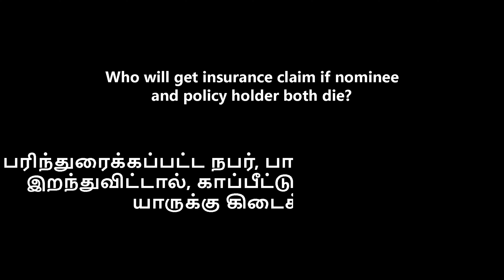What happens to insurance claim if NOMINEE dies ? Nominee இறந்தால் காப்பீடு யாருக்கு? Tamil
What happens to your Insurance claim if your nominee dies before the claim is received? What happens to the claim if insurance nominee dies before the policyholder? Who will get the Life Insurance claim in that scenario. Will the legal hair get it or are the nominees get it what are the steps to follow in a nomination form.

Intelligent Investor
Think & grow Rich (Tamil)
Power of Subconscious Mind(ஆழ் மனதின் சக்தி)

Explanation:

If the nominee died before the policyholder what does SBI and LIC Insurance claim process entail. If the policyholder dies and the nominee also dies before the claim is received usually the legal Heirs of the nominee are entitled to get the Insurance claim or else the legal Heirs of the policyholder can contest the claim.

If the nominee dies before the policyholder then the nomination in insurance becomes invalid and the policy holder has to submit a new nomination appointing a new person. It is always advisable to keep your nomination in life insurance up to date so that there is no hassles during the claim procedure.

If have any doubts related to the nomination clients then please reach out to your Insurance Company . Make sure the claim is filed in reasonable time so that it is not rejected or there is a delay in the claim processing.

There would be no additional cost to you. We do not take responsibility for any result resulting from contents of the video. You should consult your financial planner before taking any action. We are not a SEBI Registered Investment Advisor. Please act at your own discretion.